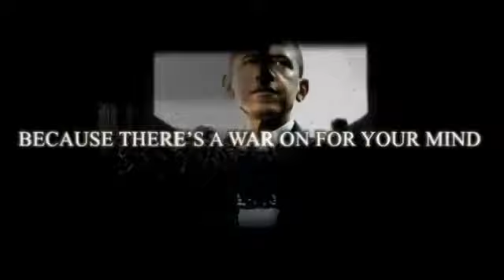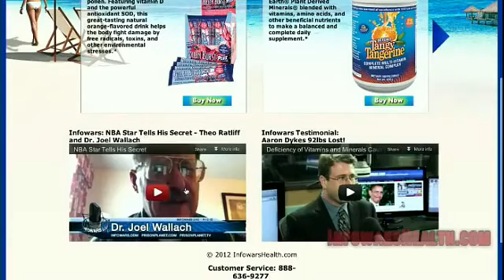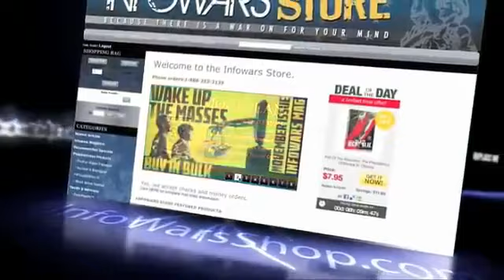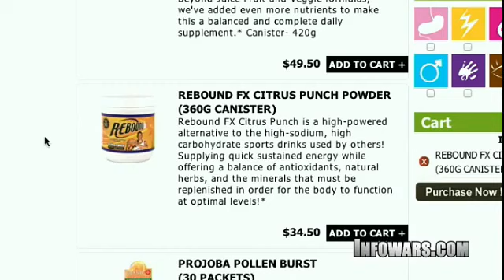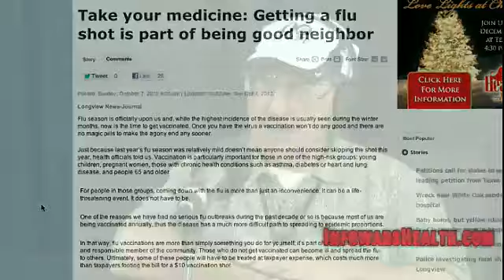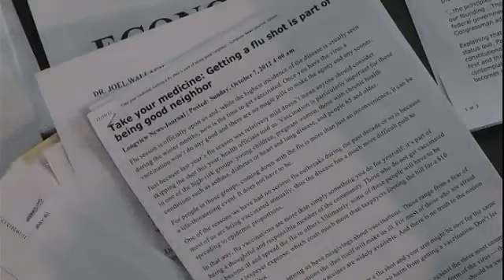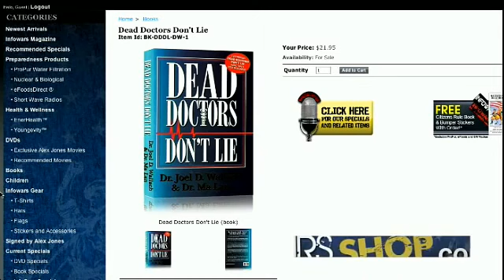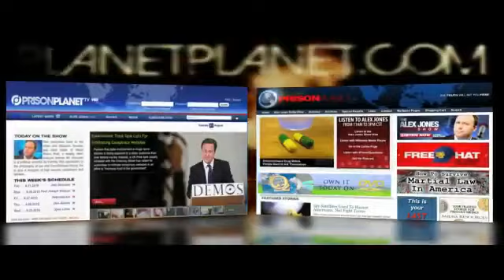Alex Jones Blueprint to Nutritional Victory with Dr. Joel Wallach